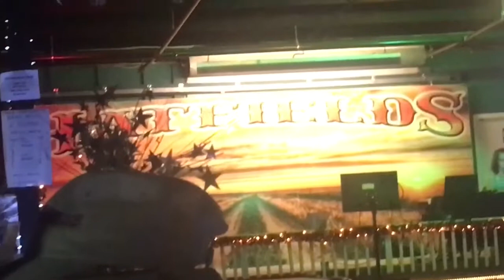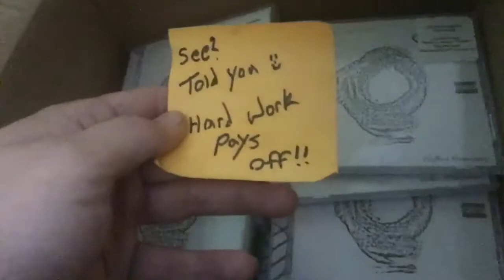Synopsis (Official Video)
First entry of Part 1